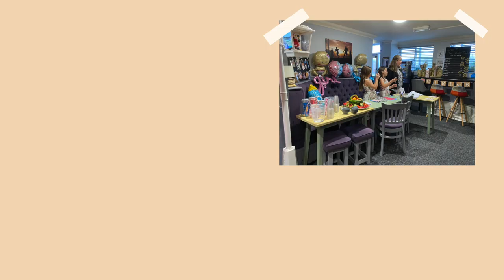Our baby gender reveal party | escape room themed